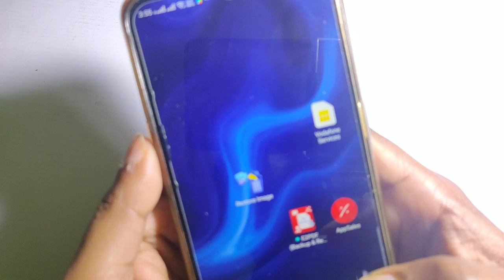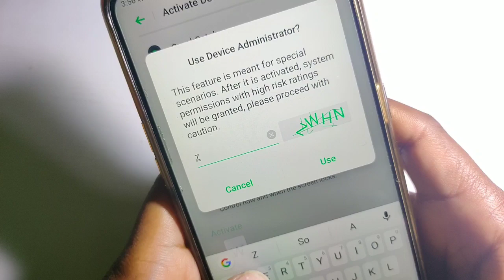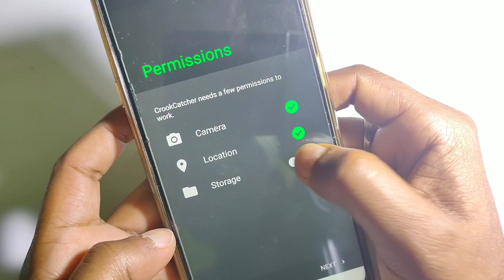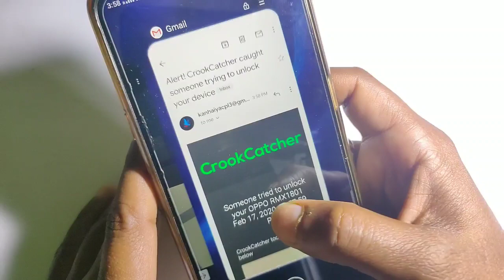फ़ोन चोरी होने पर चोर की लोकेशन फ़ोटो आपके पास आ जायेगी ये सेटिंग ऑन करो